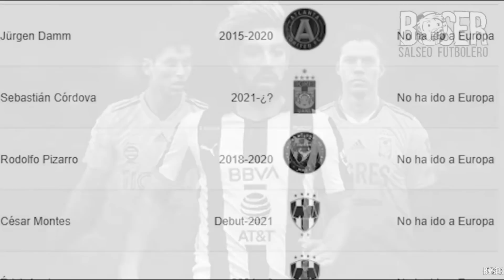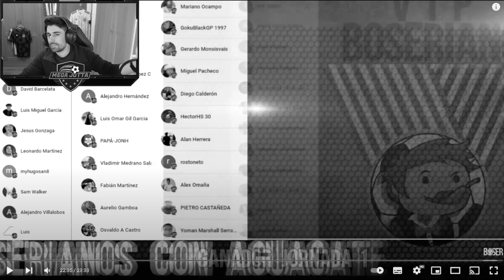🤦‍♂️ Estoy cansado y enfadado con el Copyright en YouTube... 😡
español reacciona
español reacciona a
futbol
fútbol
futbol mexicano
mexico
liga mx
videos de futbol
deportes
mega
mega jotta